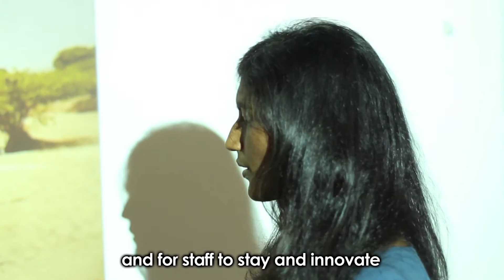HMS: Master of Medical Science in Global Health Delivery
The core component of the Master of Medical Sciences in Global Health Delivery (MMSc-GHD ) at HMS is a field-based mentored research project in global health.